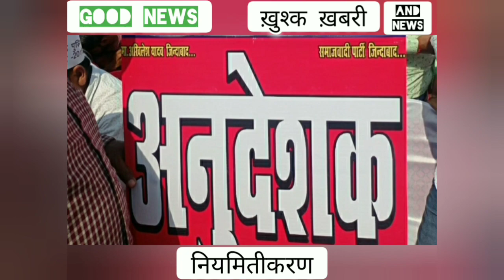अनुदेशक की विजय होगी नियमित होंगे|samvidakarmi @Anudeshaknews#shikshamitranews